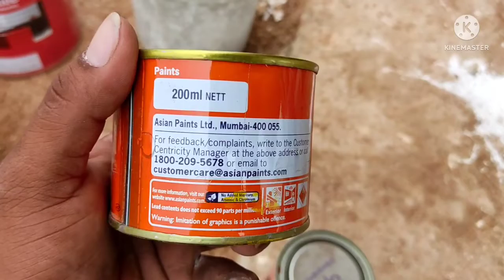enamel grains Base court Asian Paints|| 200 gram of letter golden brown with mix wall painter Chinna